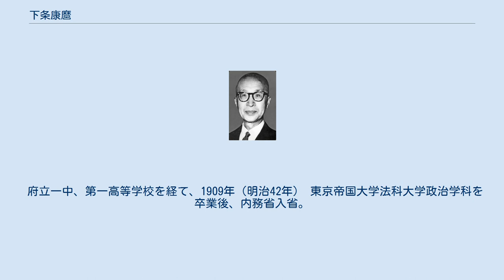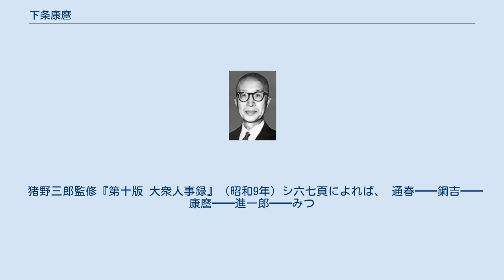下条康麿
下条康麿 下条 康麿（しもじょう やすまろ、1885年（明治18年）1月20日 - 1966年（昭和41年）4月25日）は、日本の政治家、内務官僚、統計学および社会学者。
経済学博士。
貴族院議員、参議院議員、吉田茂内閣の文部大臣を歴任した。
 厚生大臣を務めた下条進一郎は長男、衆議院議員の下条みつは孫に当たる。
 長野県東筑摩郡松本生まれ。
旧松本藩御典医（120石、贈従五位）下条通春の孫にして医師下条鋼吉の二男。
 府立一中、第一高等学校を経て、1909年（明治42年） 東京帝国大学法科大学政治学科を卒業後、内務省入省。
 最初の見習い期間は警保局の属であった。
地方行政に携わり、佐賀県学務課長を経て、1912年（大正元年） 内閣書記官に就任する。
後に参議院議長を務めた河井彌八はこのときの同僚である。
その後、内務省に戻り、統計局で勤務。
 1923年（大正12年） 内閣恩給局長、翌1924年（大正13年） 内閣統計局長を兼務し、1925年（大正14年） 第二回国勢調査を実施、関東大震災後の国勢調査に当たる。
日本の人口増加など人口問題に関心を持った下条は、勤務の傍らに大学で統計学と人口問題を研究し、社会政策に研究が及んだ。
下条の研究は、論文「日本社会政策的施策史」としてまとめられ、1931年（昭和6年） 経済学博士号を授与された。
 1929年（昭和4年） 濱口雄幸内閣の賞勲局総裁に抜擢される。
当時の賞勲局は、下条の前任者である天岡直嘉にからむ売勲事件があり、汚職事件によって評判が地に堕ちていた。
下条は、1940年（昭和15年）まで足掛け11年にわたり、賞勲局総裁を務め、厳正かつ公正に職務を全うし、同局の建て直しに尽力した。
賞勲局総裁を辞した後、功績により、1940年12月3日、貴族院議員に勅選される。
戦時中も東京大学で統計学の研究を続け、1944年（昭和19年） 日本大学に教授として招聘され、統計学・社会政策論の講義をする。
 戦後、日本国憲法により貴族院が廃止され、新たに参議院が発足すると1947年（昭和22年）第1回参議院議員通常選挙に全国区から立候補し当選する。
下条は同じ無所属で当選した河井彌八、松平恒雄、佐藤尚武、田中耕太郎、高橋龍太郎、山本有三らと語らって緑風会を結成する。
1948年（昭和23年） 第2次吉田内閣の文部大臣に就任するが、翌1949年（昭和24年） 法隆寺金堂焼失に伴い、引責辞任する。
 また、1946年（昭和21年）10月5日、大陸同胞救援聯合会会長に就任し、葫芦島在留日本人大送還などの在満邦人の帰国事業に助力する。
 大臣辞任後、下条は、郡山女子短期大学の学長に迎えられ、この間、統計学、社会政策研究も怠ることなく、日本統計学会会長、日本人口学会初代会長、家族計画連盟会長にも就任している。
また、農地改革によって没落した旧地主層に対する補償を求め、全国開放農地国家補償連合会長にも押された（のち同様の他団体と合同して全国農地解放者同盟）。
八大龍王大自然愛信教団顧問にも就任している。
1956年（昭和31年）よりふたたび参議院議員（1期6年）。
 1966年（昭和41年）4月25日死去。
81歳。
 墓所は豊島区駒込の染井霊園。
 著書に「社会政策の理論と施設」「日本社会政策的施設史」がある。
 猪野三郎監修『第十版 大衆人事録』（昭和9年）シ六七頁によれば、 通春━━鋼吉━━康麿━━進一郎━━みつ